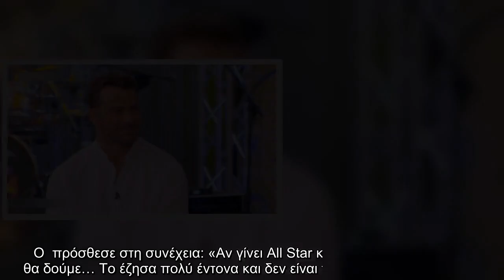Στο «Καλό μεσημεράκι» εισέβαλε σήμερα ξαφνικά ο Γιώργος Αγγελόπουλος, ο οποίος έκατσε κι έκανε μια μ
Στο «Καλό μεσημεράκι» εισέβαλε σήμερα ξαφνικά ο Γιώργος Αγγελόπουλος, ο οποίος έκατσε κι έκανε μια μίνι συζήτηση με τον Νίκο Μουτσινά...